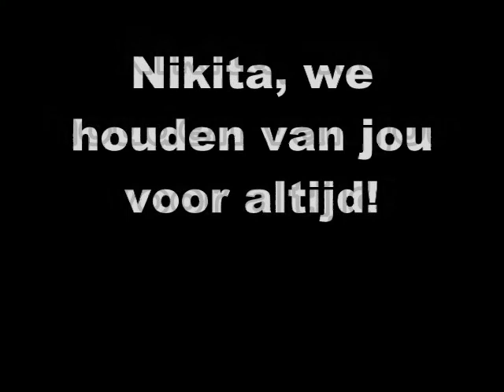Nikita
Voor ons hele lieve paardje, waar we voor altijd van houden: NIKITA!